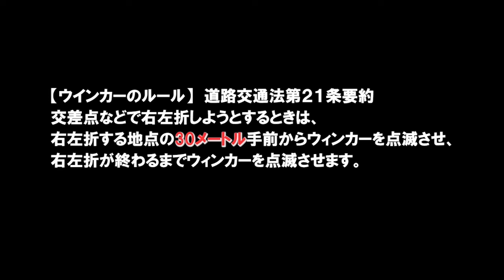【ドラレコは見ている 447】《合図遅延行為》ウインカールールを理解していないドライバー３人